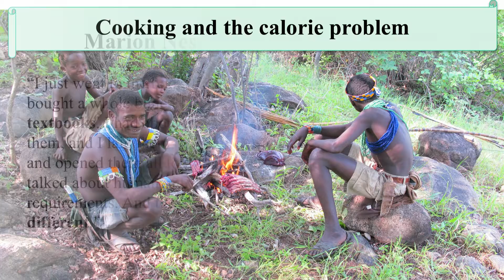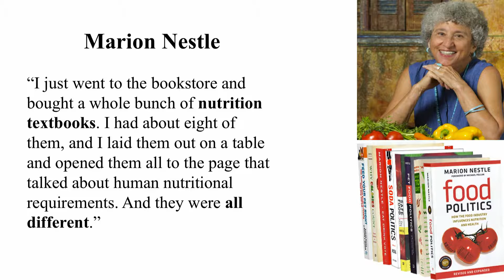Survival: Richard Wrangham - Featured Clip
Humans are the only animal whose survival depends on controlling fire. A critical adaptive benefit is that cooking leads to large increases in net energy gain compared to eating our food raw. While cooking originated sometime between two million and four hundred thousand years ago, we still do not know exactly when our ancestors first tamed fire. Regardless of when it began, the control of fire had major consequences for human evolutionary biology by enabling a massive increase in free time, a wider, safer and richer diet, and bigger brains. The fact that humans are the only animals that are adapted to using fire and cooking means that other animals are not necessarily good models for understanding human diet, physiology and disease. Awareness of our unique human adaptation opens the door to improvements in calorie-counting, the prevention of obesity, and legal protection of vulnerable children.

This talk is part of the Survival symposium, a series of talks focusing on evolution and the challenges of building a better, safer and more survivable future.